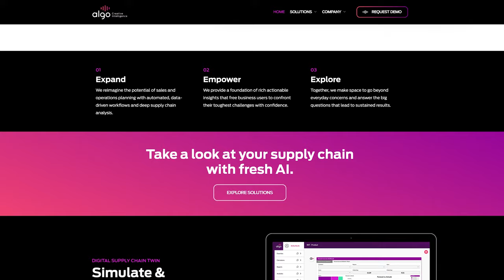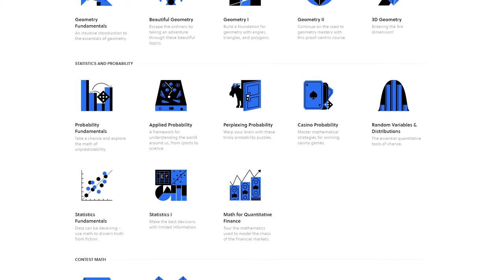Rupert Spira: Non-Dualism, God, & Death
Rupert Spira is a teacher of the "direct path"-method of spiritual self-enquiry, and a world renowned expert on non-dualism.

Cooper Sheehan and Henry Hoffman-Bakoussis for formatting the audience questions.

TIMESTAMPS:
00:00:00 Introduction
00:06:07 Overview of non-dualism
00:09:09 Experience vs consciousness vs awareness
00:10:31 "In ignorance, I am something. In understanding, I am nothing. I love, I am everything."
00:14:29 Discovering "you" by taking off your thoughts and perceptions
00:17:09 Meditative exercise to see union between the self and the world
00:33:14 Can you be aware of not being aware?
00:48:34 Why can there only be "one" consciousness?
00:51:54 Consciousness as fundamental. Not matter
01:04:55 Why does infinite consciousness need to become finite?
01:09:17 There no real "things"
01:11:40 Definition of enlightenment
01:14:47 Are atheists / materialists lying when they say they have peace?
01:21:30 It's okay for your body's pain to not have caught up to your mind's peace
01:28:19 The nature of consciousness is happiness
01:34:55 Logos
01:40:35 Donald Hoffman and Bernardo Kastrup
01:48:03 Psychedelics
01:58:01 Consciousness as "love" requires subtlety to understand
02:00:19 Love, truth, and beauty are the same, but depend on the path one takes
02:04:12 Psychological suffering is veiled happiness
02:07:31 Some truths will break you at your core
02:17:40 New age is missing the malicious element of humanity
02:24:26 Rupert's distinctive manner of speech
02:27:07 Does infinite consciousness "speak" to us?
02:29:15 Why does suffering exist? Why does it have to be so drastic?
02:43:04 "Overlapping consciousness" and the objective world
02:49:40 Materialists don't disagree with non-dualism
02:51:22 Curt's "fractal" theory of reality and the extremization of a parameter unifying with its opposite
02:56:55 Iain McGilchrist, the bihemispheric model, and fractals
03:00:17 On death, and continuing on
03:06:11 Science 2.0 ("abhijgnosis" as Curt calls it)
03:18:48 [Hubur Galula] Does Rupert still get overwhelmed with emotions / attached to objects or people?
03:23:44 Functional vs dysfunctional attachments (co-dependence)
03:25:37 [Inannawhimsey] Rupert, is there any emotion that isn't valid?
03:35:22 [Rebecca Briggs] Ego and shadow work in the non-dual recognition tradition?
03:42:10 Why are we separate at all? Why are these truths something we have realize?
03:47:59 Descartes was wrong, or right?
03:52:27 The East vs The West (the East was first to non-dualism)
03:57:59 Rupert Spira interprets the Prodigal son with non-dualism
04:02:59 Prayer in the West vs meditation in the East
04:20:27 Does infinite consciousness suffer? Does it lack?
04:25:07 No background necessary to realize the insights of non-dualism
04:32:52 [DIYCraftq] What happens when you die in your model vs. Rupert Sheldrake's model?
04:41:01 Where to find out more about Rupert Spira

Just wrapped (April 2021) a documentary called Better Left Unsaid on the topic of "when does the left go too far?" Visit that site if you'd like to watch it.